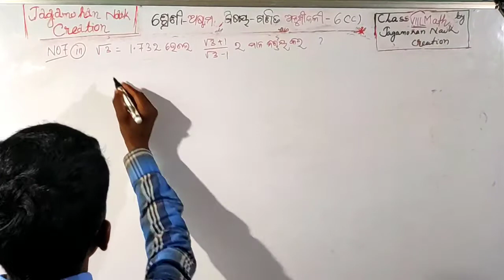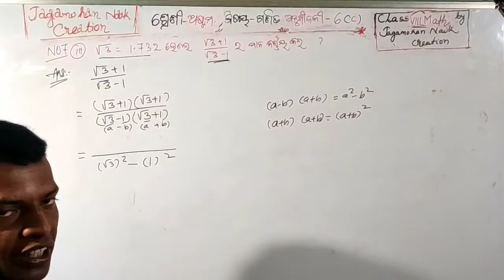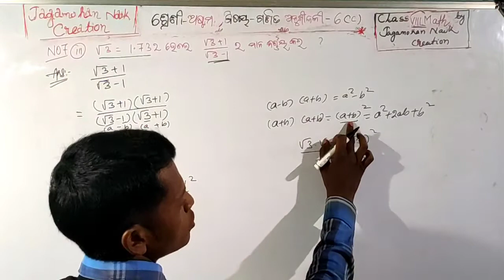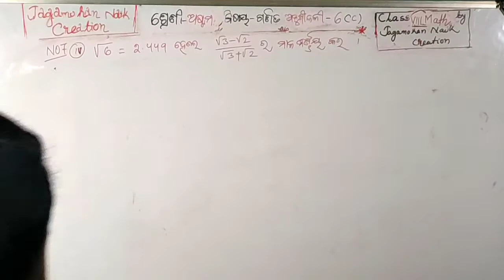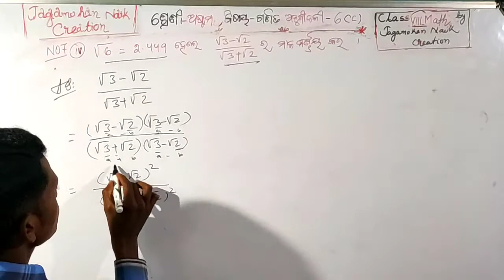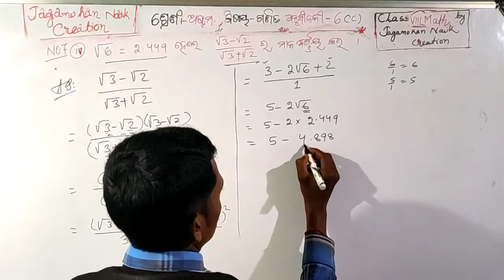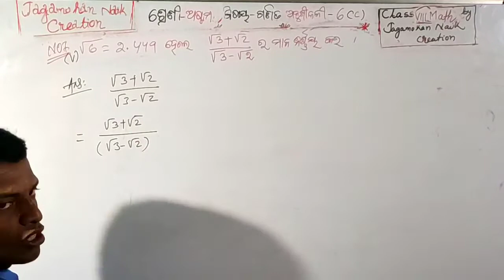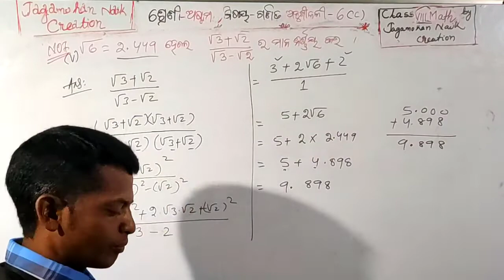# Class VIII Math Anushilani-6 (C) No.7(III),(IV) & ( V) # ଅଷ୍ଟମ ଶ୍ରେଣୀ ବୀଜଗଣିତ ଅନୁଶୀଳନୀ-6(C) No.7 #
# Class VIII Math by jagamohan Naik Creation #

Channel Name:- Jagamohan Naik Creation

Thank U.